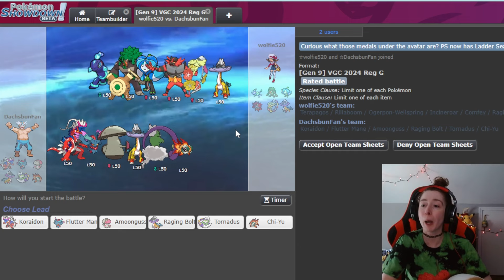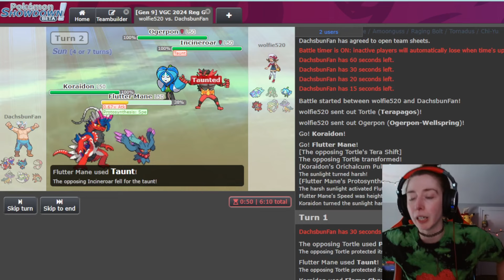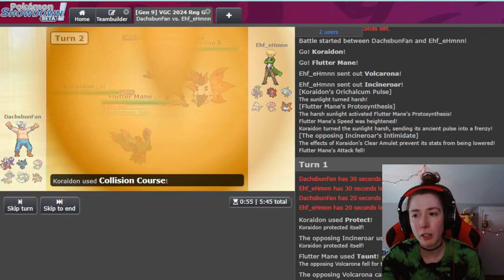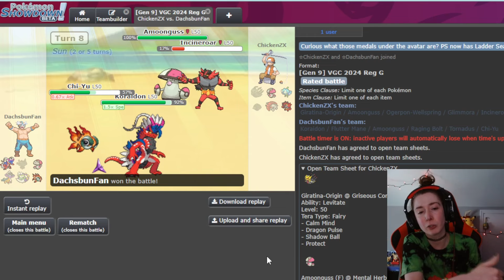This Team SHREDS The Meta! VGC Reg G Pokémon Scarlet/Violet Battles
I stream 4 days a week!

0:00 Intro/Team Overview
2:56 Game 1
5:34 Game 2
12:18 Game 3
18:53 Game 4
24:25 Game 5